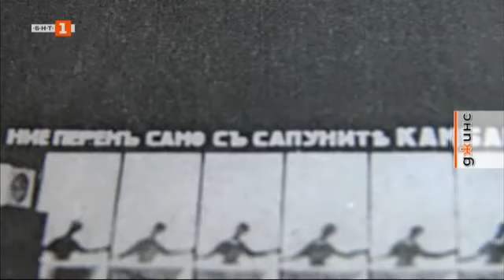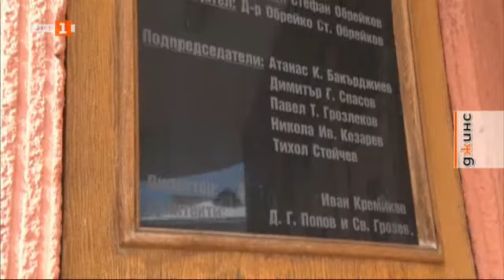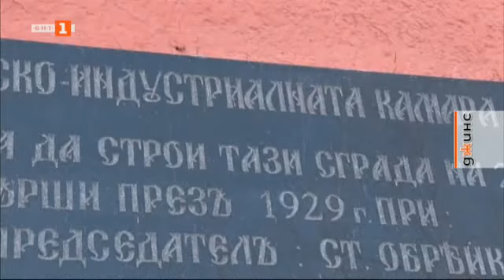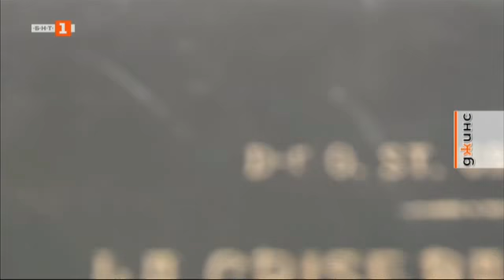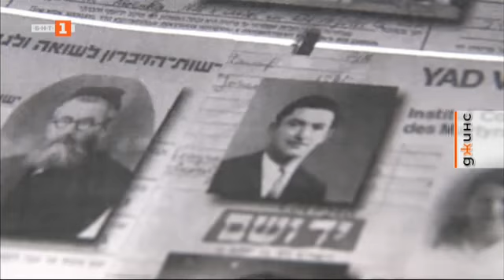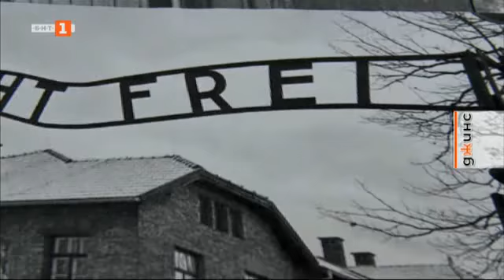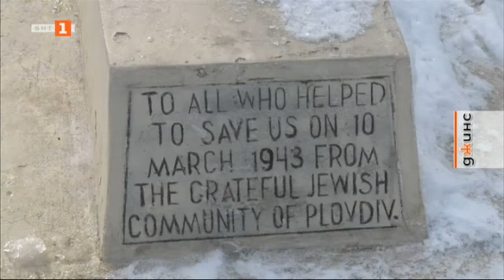Джинс – 27.02.2021 по БНТ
Гледайте предаването на Българската национална телевизия
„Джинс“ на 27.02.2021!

Родът Обрейкови